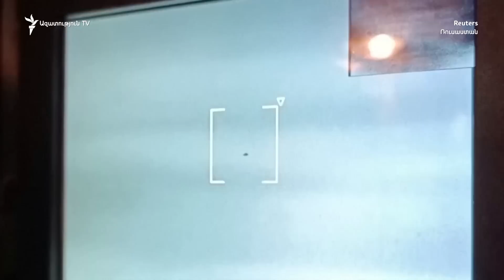Աշխարհն այսօր 26.08.2023